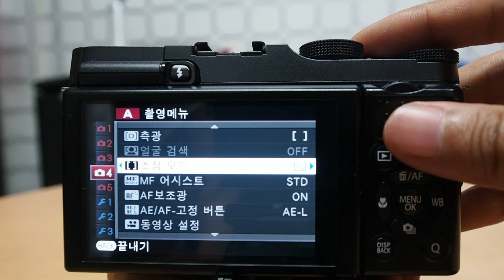FUJIFILM X M1 AF